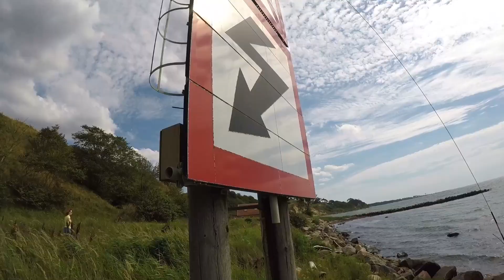STEILKÜSTE UND MEER - Abenteuer Schweden - Teil 2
Glück auf Leute, wir waren im Urlaub ... und zwar in Schweden. Natürlich hatte ich die Kamera am Start und habe für euch ein paar schöne Bilder eingefangen. Viel Spaß mit den Videos und viel Freude in der Natur.

Danke fürs reinschauen und vergesst nicht meinen Kanal zu abonieren, dann verpasst ihr kein neues Video!

Beste Grüße
Claus